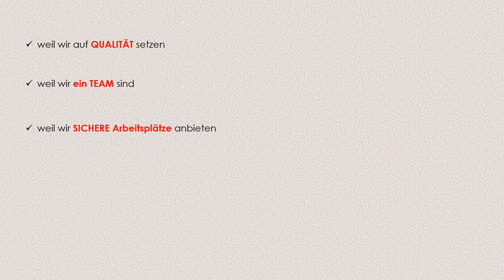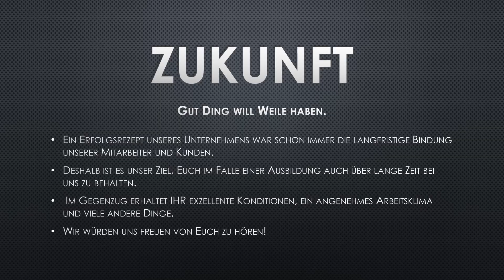DEINE Ausbildung bei "SLM Kunststofftechnik GmbH"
Wir suchen noch Auszubildende:
 - Kauffrauen/-männer für Büromanagement (m/w/d)
 - Verfahrensmechaniker/in (m/w/d)
 - Werkzeugmechaniker/in (m/w/d)